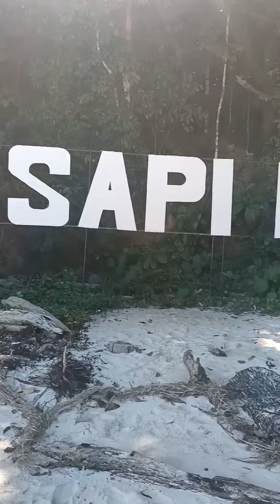Biawak Bergusti Di Pulau Sapi